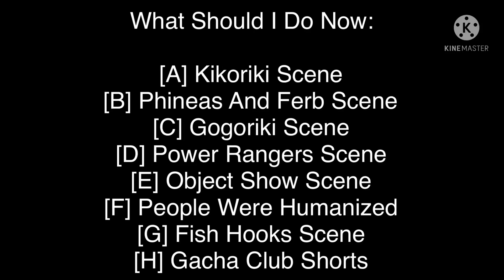Question For Everyone